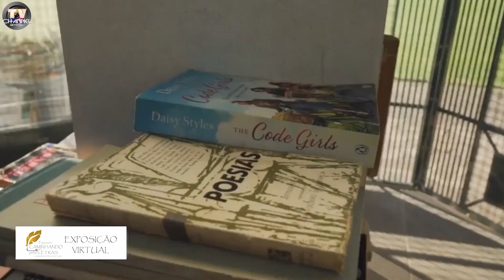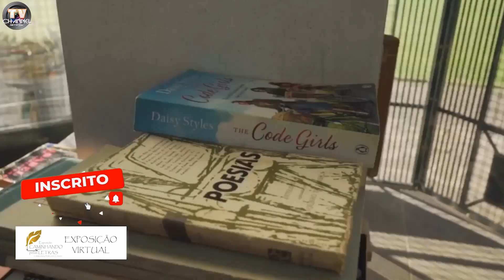EXPOSIÇÃO VIRTUAL DE POESIAS - FABIANE LINHARES - PALAVRA PARA A MELODIA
EXPOSIÇÃO VIRTUAL DE POESIAS CAMINHANDO PELAS LETRAS - FABIANE LINHARES - PALAVRA PARA A MELODIA